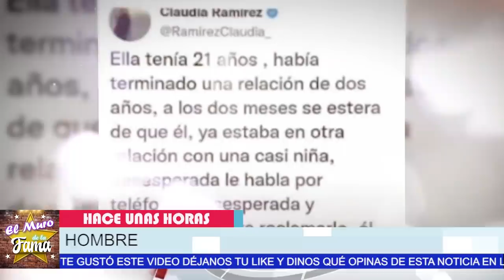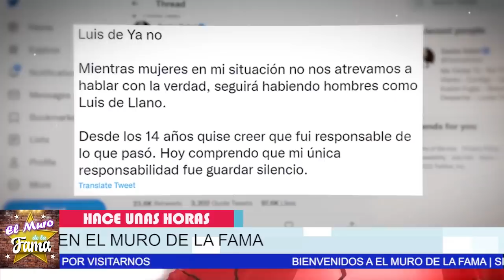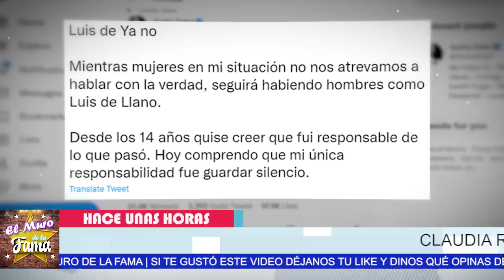😱🔥¡ CLAUDIA RAMÍREZ 𝗘𝗫 𝗣𝗔𝗥𝗘𝗝𝗔 𝗗𝗲 𝗟𝘂𝗶𝘀 𝗟𝗟𝗮𝗻𝗼𝘀 Termina De Acabarlo 𝗔𝗹 𝗖𝗢𝗡𝗙𝗜𝗥𝗠𝗔𝗥 𝗦𝘂𝘀 𝗗𝗘𝗣𝗥4𝗩𝗔𝗖10𝗡𝗘𝗦😪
La Actriz   ROMPE EL SILENCIO de lo POCO HOMBRE que es… 𝗦𝗔𝗟𝗘 𝗔 𝗟𝗔 𝗟𝗨𝗭  LA VERDAD!

𝗦𝗔𝗟𝗘 𝗔 𝗟𝗔 𝗟𝗨𝗭  La Espe*luz*nante 𝗛𝗶𝘀𝘁𝗼𝗿𝗶𝗮 De Luis De 𝗟𝗟𝗮𝗻𝗼 𝗬 𝗦𝗮𝘀𝗵𝗮 𝗦𝗼𝗸𝗼𝗹 No creeras esta triste historia
𝗨𝗹𝘁𝗶𝗺𝗮 𝗛𝗼𝗿𝗮 Luis de Llano Macedo 𝗡𝗼 𝗦𝗲 𝗘𝘀𝗽𝗲𝗿𝗼  Que Erik Rubín𝗟𝗘 𝗛𝗔𝗬𝗔 𝗗𝗜𝗖𝗛𝗢𝗦 𝗦𝗨𝗦 𝗩𝗘𝗥𝗗𝗔𝗗𝗘𝗦 𝗘𝗻 𝗖𝗮𝗿𝗮
¡Erik Rubín mostró su apoyo a Sasha Soko después de las denuncias públicas que hizo!
Andrea Legarreta 𝗘𝗫𝗛𝗜𝗕𝗘 𝗹𝗮𝘀 𝗖0𝗖𝗛1𝗡𝗔𝗗0𝗧𝗔𝗦 De Luis Llano 𝗬 𝗟𝗮𝘀 𝗖𝗢𝗡𝗙𝗜𝗥𝗠𝗔𝗦
luis no se espero esta  TRA1C10N DE andrea
CLAUDIA RAMÍREZ , 𝗘𝗫 𝗣𝗔𝗥𝗘𝗝𝗔 𝗗𝗲 𝗟𝘂𝗶𝘀 𝗟𝗟𝗮𝗻𝗼𝘀,  Termina De Acabarlo , 𝗔𝗹 𝗖𝗢𝗡𝗙𝗜𝗥𝗠𝗔𝗥,  𝗦𝘂𝘀 𝗗𝗘𝗣𝗥4𝗩𝗔𝗖10𝗡𝗘𝗦,En Timbiriche,noticias de ultima hora de luis de llano,grupo timbiriche,recientes de la farandula,musica fresesas con crema,productor luis de llanos,noticias de ultimo minuto de luis de llano,noticias actuales de la farandula,espectaculos,chismes de los famosos en mexico,tv , notas,farandula,luis de llano y sasha,luis de llanos y y las chicas de timbiriche,noticias de la farandula, EL MURO de la fama

elmurodelafama

¡ BIENVENIDOS ‼️

Entertainment
Television program
noticias de espectaculos
espectaculos noticias
noticias de la farandula
tv mexicana
Televisa espectaculos
chismes
escandalo de los famosos 2021
farandula 2021
chisme de farandula
karol tamiko
programa hoy
suelta la sopa
polemica
Ventaneando